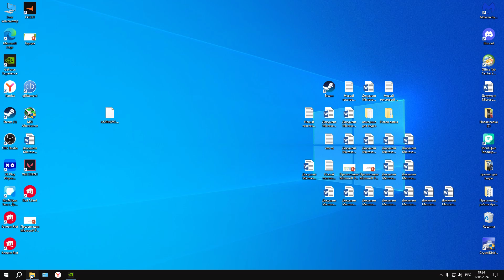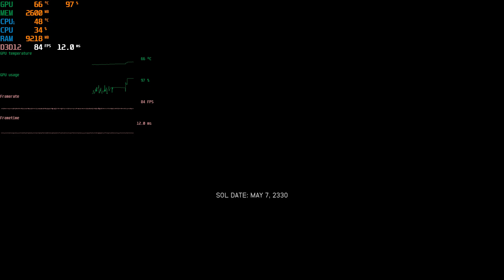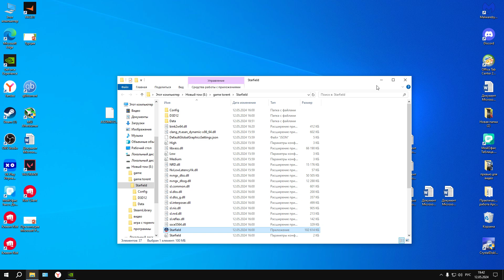Starfield RTX 3050 8GB + Ryzen 5600 1080p. FSR 3.0 quality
Gonfiguration pc :
 Ryzen 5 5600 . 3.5 Hz (TurBoost to 4.4 Hz )
 Palit RTX 3050 8GB GDDR6 Dual
RAM :  Team Vulkan (2x8gb ) 3200 CL 16
Motherboard :  Gigabyte A520M k v2 .
Охлаждение :  Gammax AG300
Накопители :  ssd на 120 гб (основной ) , ssd на 240 гб (под игры ) и hdd на 500 гб .